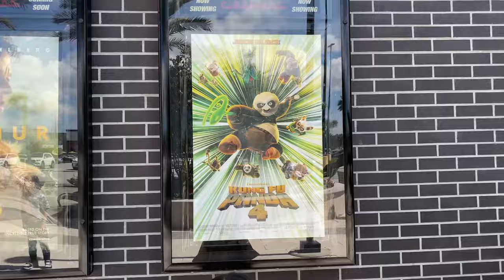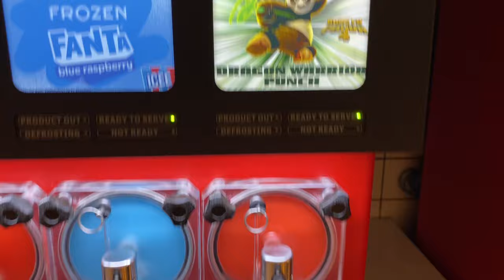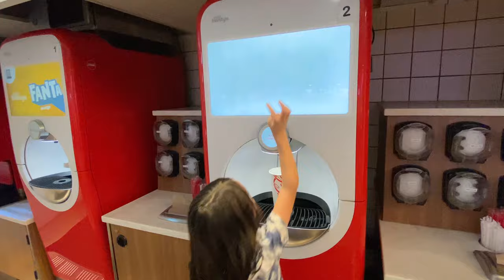Kung Fu Panda 4 Movie Premiere! SKADOOSH!!!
Kung Fu Panda Watch Party! Getting Ready For KUNG FU PANDA 4